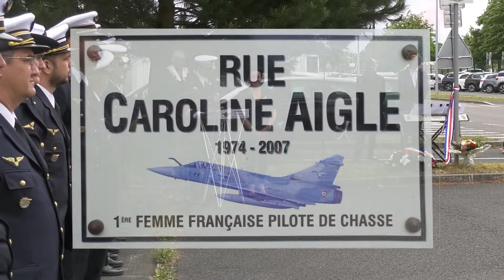Caroline AIGLE PAD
Commémoration du 15ème anniversaire du décès de Caroline AIGLE première française pilote de chasse.